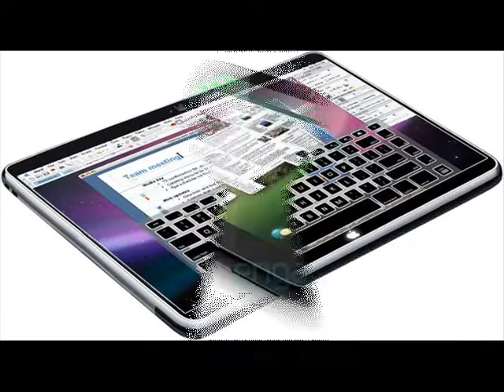hp-racunari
slideshow stranice hp-racunari